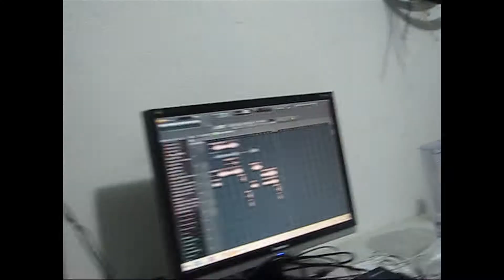★★★ שיר פורימון 2015 - כפר בן נון - מצרים העתיקה ★★★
"בכל דור ודור חייב אדם לראות את עצמו כאילו הוא יצא ממצרים"

הורים וילדים יקרים!
פורים קרב ובא ואיתו אירוע השיא הגדול בשנה!
אז אחרי כוכב נולד בן נון המטורף נוער הכפר ארגן לכם אירוע שיא נוסף ומשוגע עוד יותר – פורימון בן נון 2015 – מצרים העתיקה!
★★★אז מה מחכה לכם?★★★
♦ תחנות מטורפות
♦במה פעילה
♦מבנים מחנאיים
♦ פעילויות לגיל הרך
♦ קפיטריה (במחירים סמליים)
♦ תחרות תחפושות משוגעת
♦ פרסים משוגעים ומיוחדים
♦וכמובן המון מצב רוח וטירוף!

★★★ הכל חינם!! – כניסה חופשית לכל המתקנים והתחנות ולכל הגילאים!! ★★★

אז למה אתם מחכים?? קדימה לאשר הגעה!!!

צולם ונערך ע"י מאיה רפ